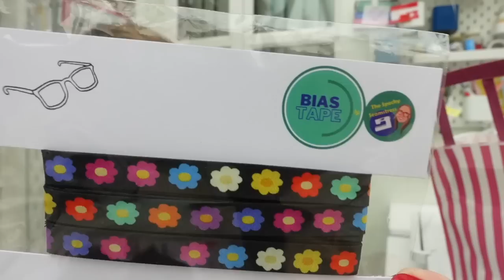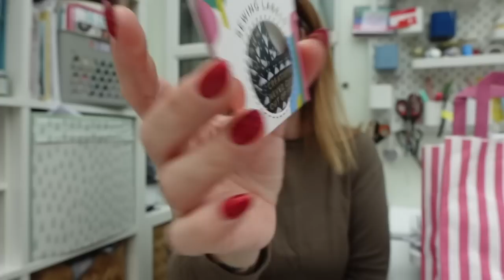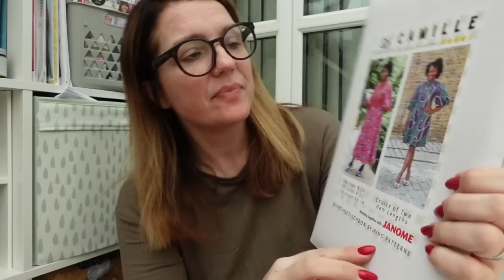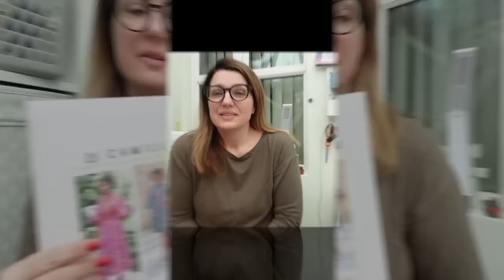The Stitch Festival- March 2023 - Fabric, Catwalk & Sewing friends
Hi All,

This is my vlog for my visit to the Creative Craft Show at the NEC.

Adele